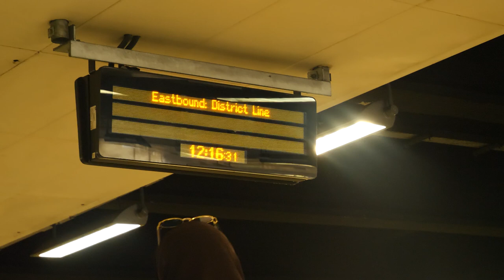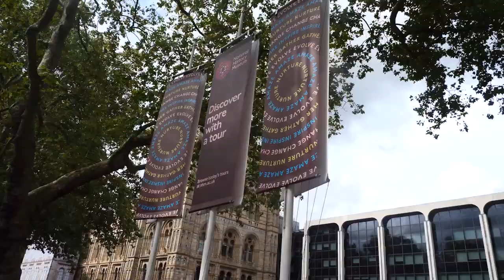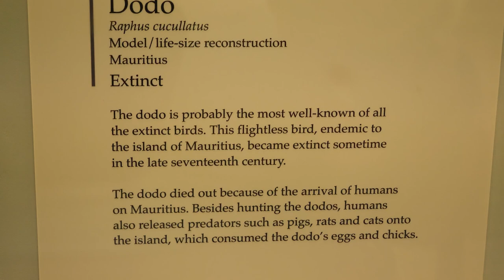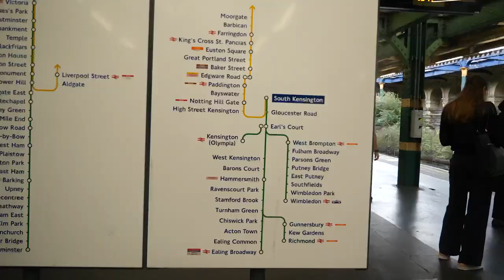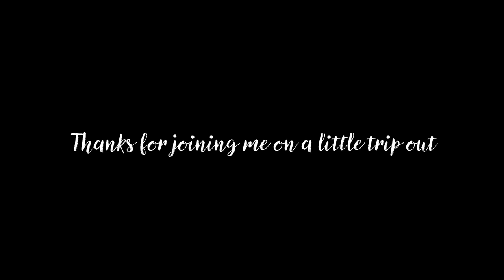Natural History Museum | VLOG | Day out in Central London for FREE!